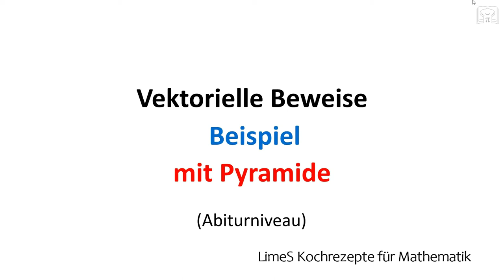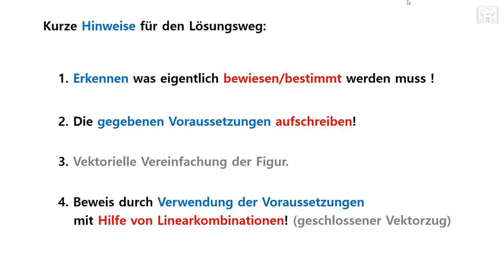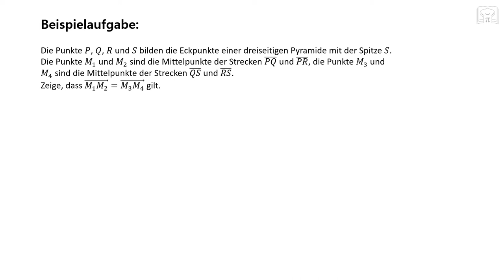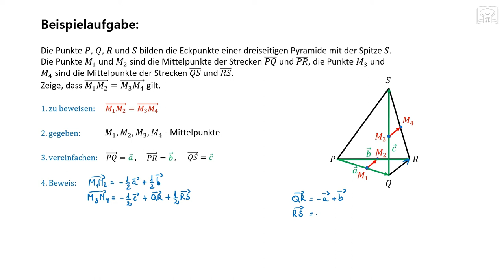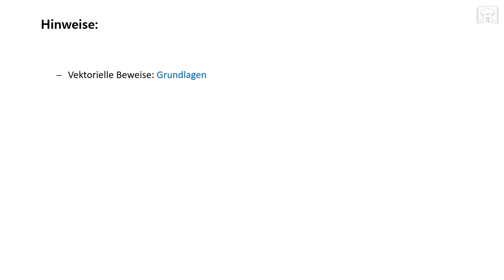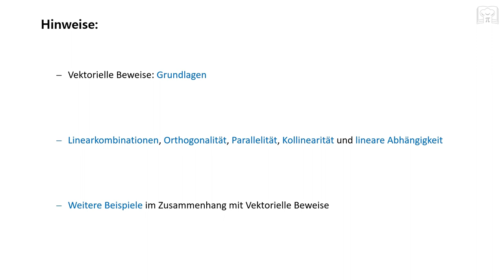Vektorieller Beweis mit Pyramide - Beispielaufgabe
Vektorieller Beweis - Aufgabe mit Pyramide - Beweis im dreidimensionalen Raum

00:00 Einführung / Methode
01:28 Aufgabe
10:46 Hinweise / Abspann